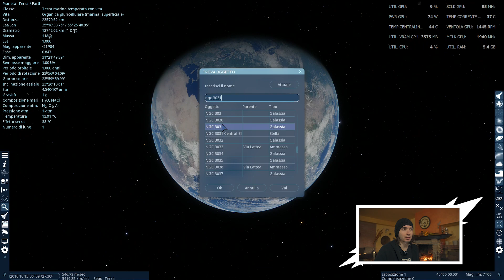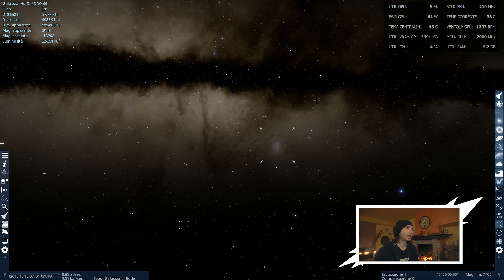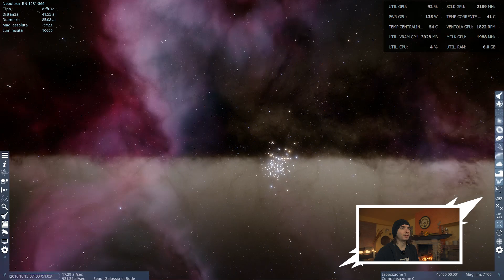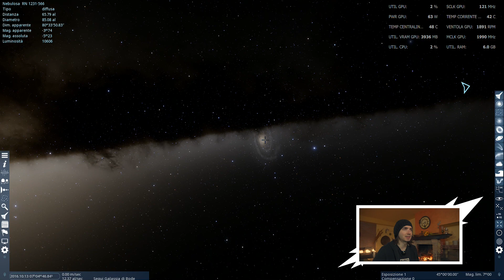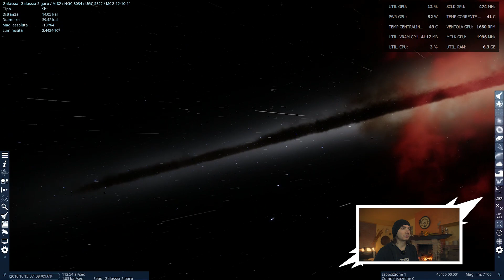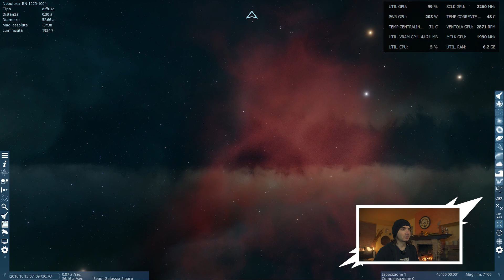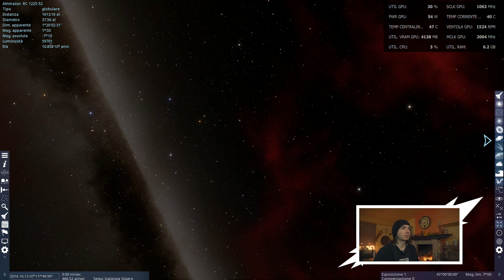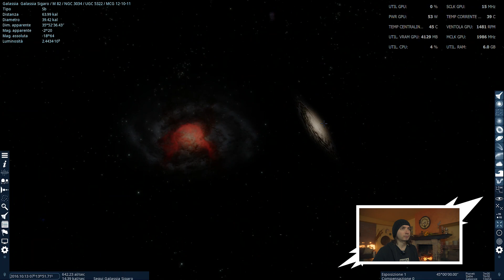SPACE ENGINE | Esploriamo la GALASSIA di BODE e la GALASSIA SIGARO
In questo video useremo il software Space Engine per esplorare la galassia di Bode e la galassia Sigaro, ovvero i target del mio video precedente!
Proveremo a farci strada all'interno di queste galassie :)

CANALE TELEGRAM DI ASTROPIC - FILE DA SCARICARE, ATTREZZATURA CONSIGLIATA, GADGET E MOLTO ALTRO

•••Causa problemi di connessione sono stato costretto ad abbassare la qualità del video•••

SUPPORTA IL CANALE:
*Se hai supportato il canale con un acquisto su Amazon avvisami pure usando i link che trovi nella sezione "CONTATTI SOCIAL" qui sotto. In questo modo posso inserirti fra i sostenitori e il tuo nome apparirà ad ogni fine video! Grazie mille :D

ATTREZZATURA VIDEO:
• Sony Alpha 6400

Supporta il canale iscrivendoti, lasciando qualche mi piace o condividendo i video. Per te è gratis in più rendi possibile la pubblicazione di nuovi video a cadenza settimanale :)

Cieli sereni a tutti!